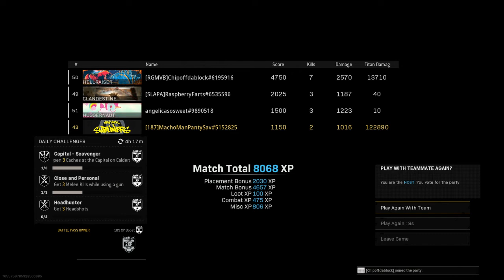Call of Duty®: Modern Warfare®_20220513234535